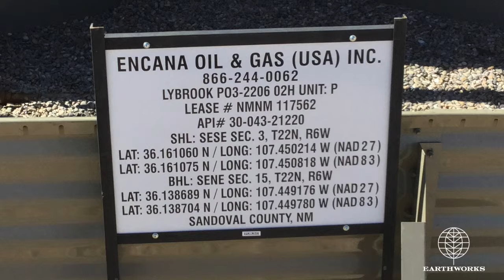Lybrook P03 Sandoval County, NM